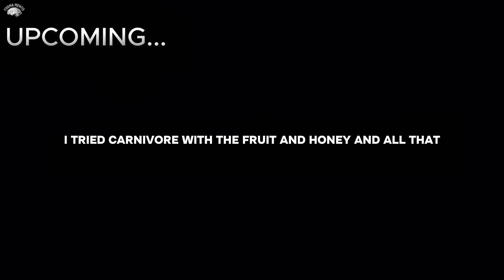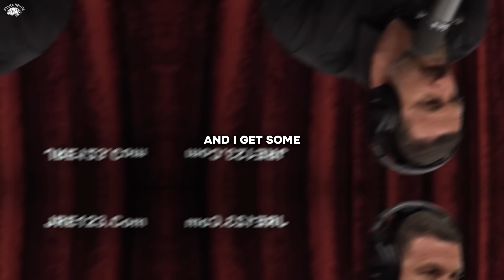The UNTOLD BENEFITS of CARNIVORE DIET | Andrew Huberman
Learn the transformative benefits of the carnivore diet in our latest video. From increased energy levels to improved mental clarity, explore the science-backed advantages of embracing a carnivorous lifestyle. Dive into the world of optimal nutrition and witness the positive impact it can have on your overall well-being.